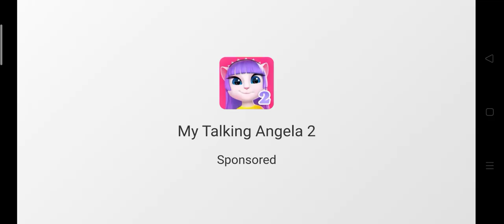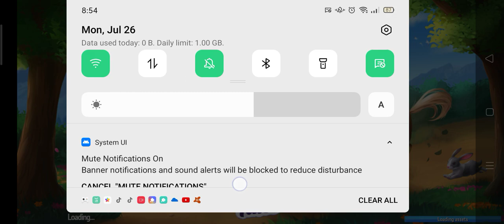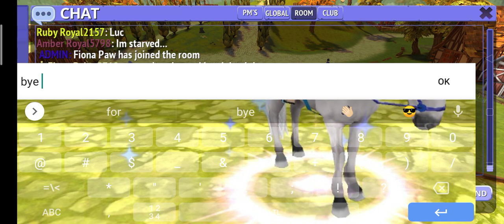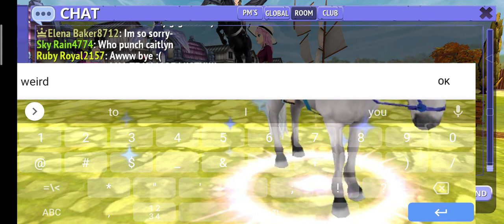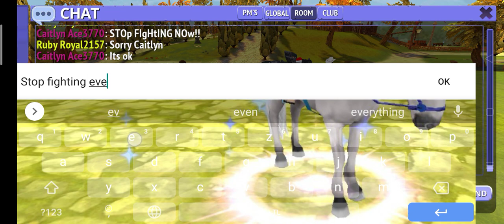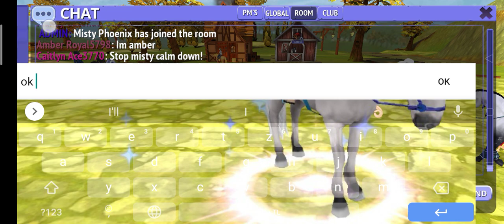Opening Club Chest, I got an outfit ;-; | Horse Riding Tales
Now I have 3 out fits😭